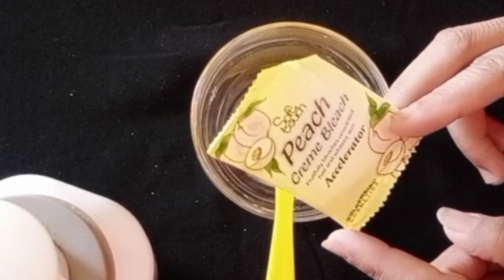Unbelievable results of remaining bleach powder| bleach krny ka tareeka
Best use of remaining bleach accelerator | bleach cream| best bleach cream| whitening cream
how to use remaining bleach powder for hand and feet fairness
Bleach powder
bleach krne ka tarika
How to bleach at home
natural bleach
bleach cream for face
bleach cream for facial hair
bleach cream for face and body
bleach cream for face in pakistan
bleach cream for face side effects
bleach cream for feet
bleach cream for face in uk
bleach cream for face best
bleach cream for face how to use
bleach cream for face in hindi
bleach cream for men's face
bleach cream for hands and feet
bleach cream for skin whitening
capsules
bleach cream for hair color
bleach cream for sensitive skin
bleach cream for hair
bleach cream for dry skin
whitening bleach for hand and foot
bleach cream lagane ka tarika
bleach cream banane ka tarika
bleach cream mein aisa kya milaye
rang gora ho jaaye
bleach cream kaise lagate hain
bleach cream konsi achi hoti hai
bleach cream karne ka tarika
bleach cream with serum
whitening cream formula without side effects
bleaching powder uses
fem bleach on face
aloe vera gel ke fayde
aloe vera gel lagane ka tarika
aloe vera khany k faidy
aloevera jail ke fayde
best teeth whitener
bleaching powder
remaining bleach powder
best use of remaining bleach powder
bleach tybw
teeth whitening
bleach anime
skin lightening cream
skin whitening
, skin bleach cream,
mango bleach cream
, jolen bleach cream,